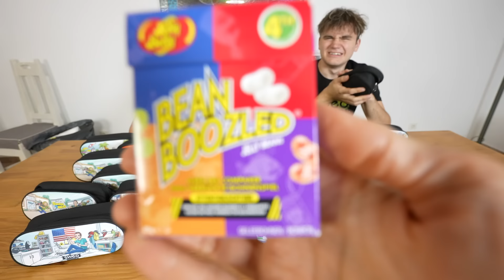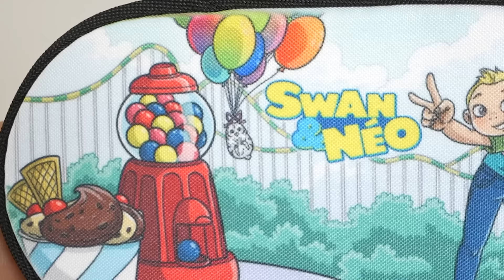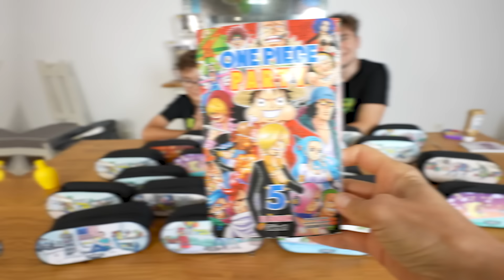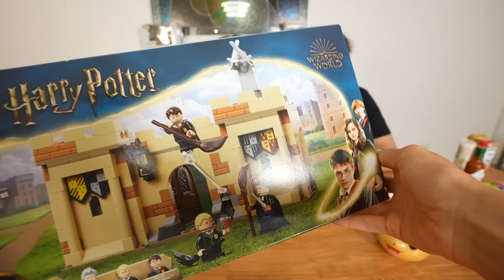NE JAMAIS CHOISIR LA MAUVAISE TROUSSE !!!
Ne jamais choisir le mauvaise trousse !